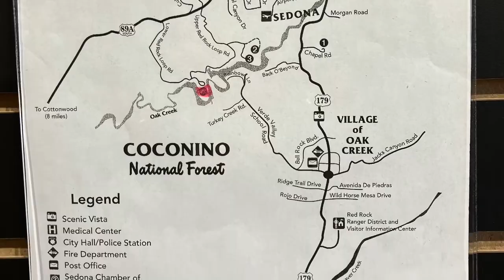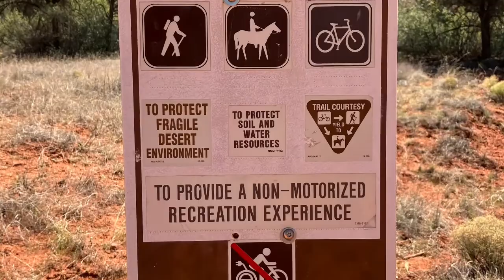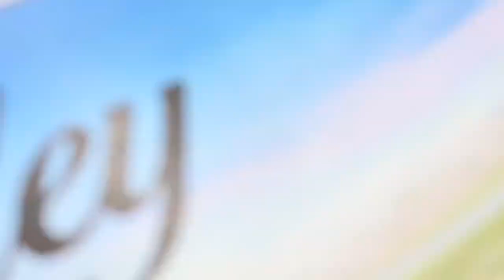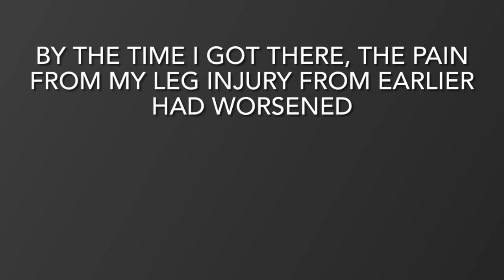Henna Visits Sedona | Henna's Channel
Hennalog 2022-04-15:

Henna visits Sedona Arizona... like finally... and visited some of its popular tourist-attraction location thingies.  The name of the trail in the video is Coconino National Forest Baldwin Trail.